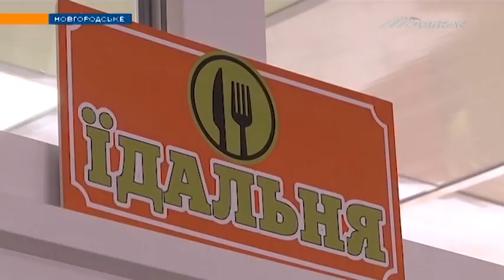В поселке Новгородское открыли обновленную школьную столовую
Во сколько обошелся ремонт и  понравился ли он детям? Об этом - далее